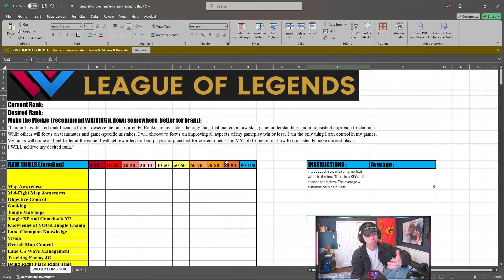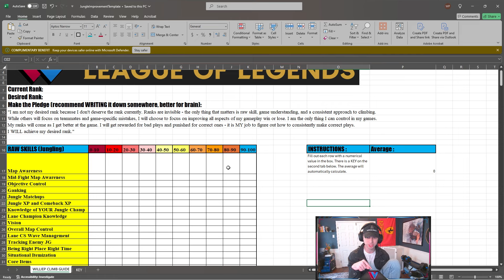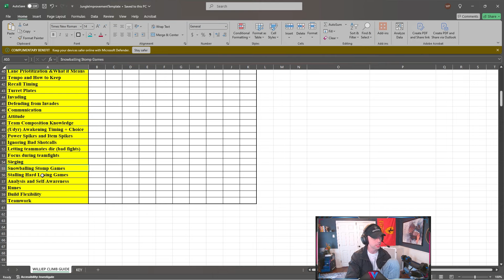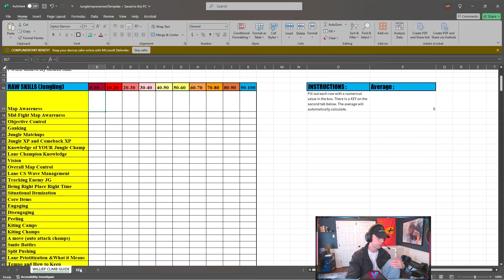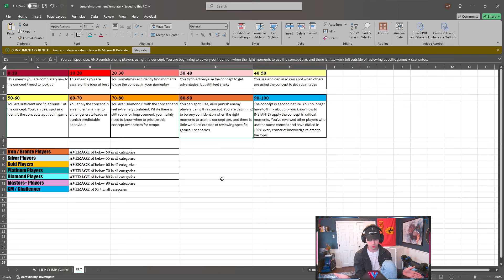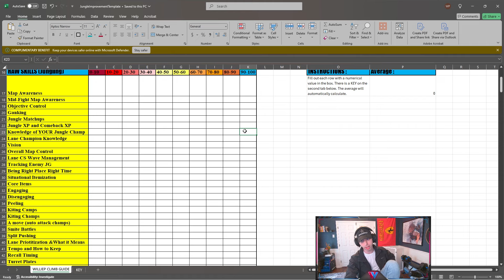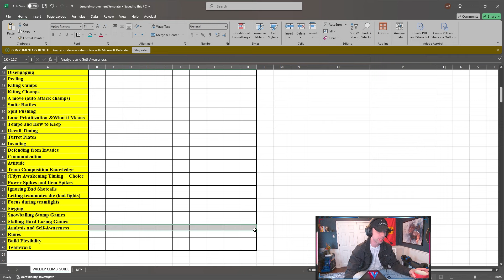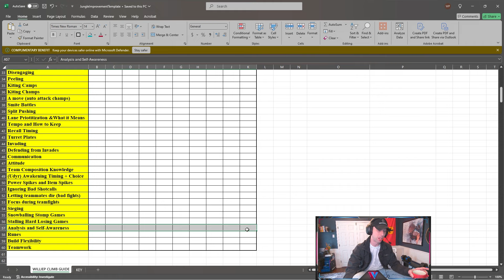Climbing in League is 10x easier than u think - WilliefknP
League of Legends Season 14 Udyr Jungle Gameplay!